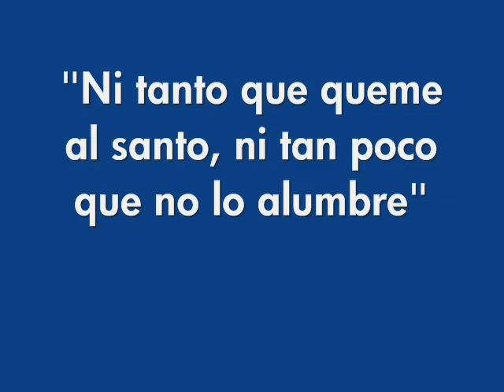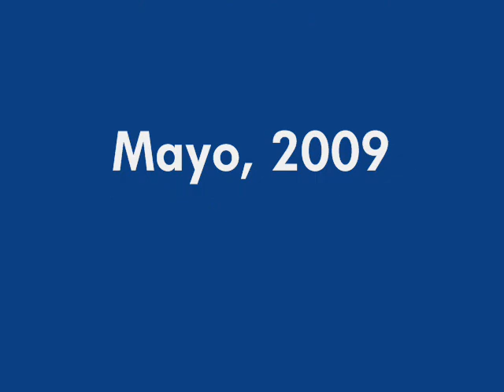CESAR ARANGO SUBSECRETARIO ESPACIO PUBLICO DE MEDELLIN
Entrevista a César Arango, subsecretario de Espacio Público de Medellín. Habla sobre las vallas y la publicidad exterior en Medellín.